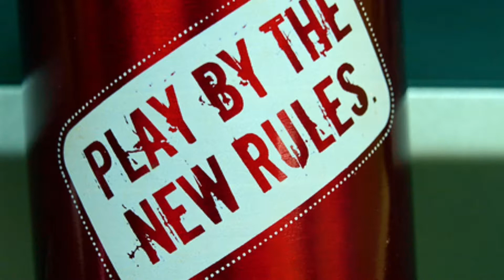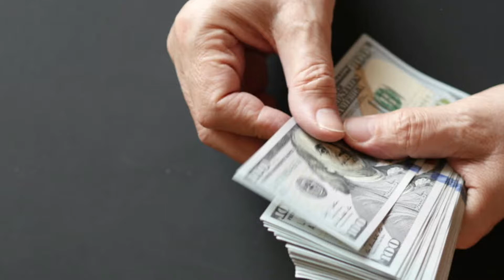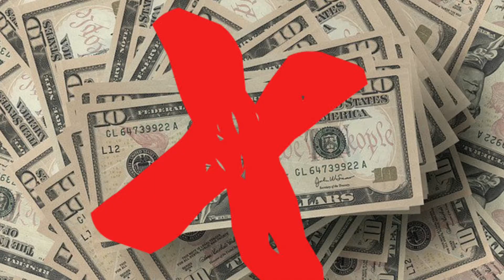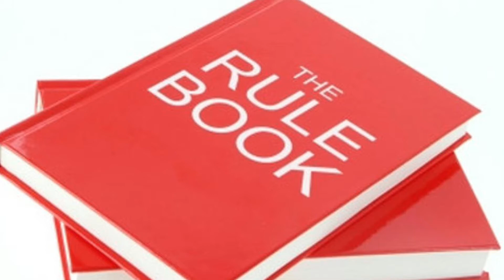Formula 1 in 2021:Top 5 things we'd like to see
Formula 1 is due for what we hope is a massive overhaul in 2021 with new rules that will hopefully make the grid a lot closer and make F1 thrive.

We look at what Ross Brawn and Nicholas Tombazis have said this week about what the rules hope to achieve. Then I give F1 Fanatics top 5 things we'd like to see change in 2021

If you like what we do dont forget to give us a thumbs up, click on the subscribe button and get involved in the comments below on what you'd like to see change!